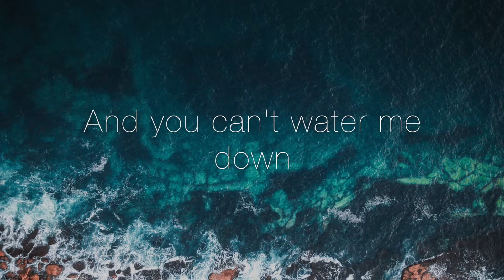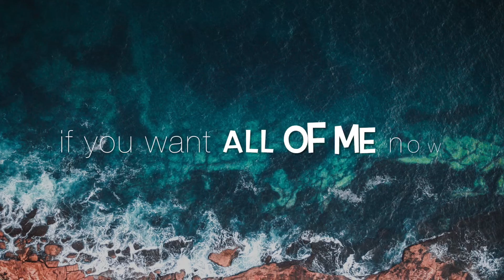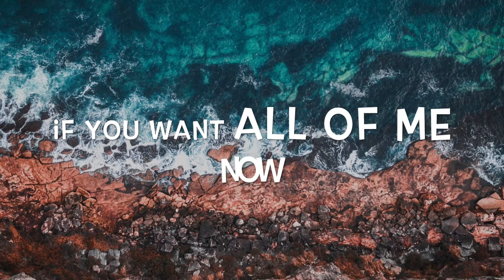Mothica - Water Me Down (Jonas Fill Remix) [Lyric Video]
Hope you enjoy my new remix of Mothica's Water Me Down.